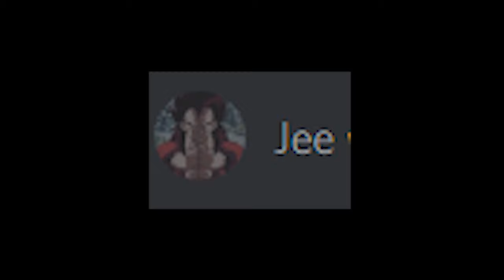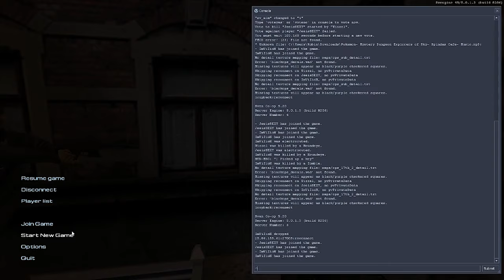Sven Coop: Black Ops [Kapitel 1]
Mit Jesse und YURI haben wir wieder eine geile Map gespielt die so groß war das ich Sie in mehrere Parts splitten muss